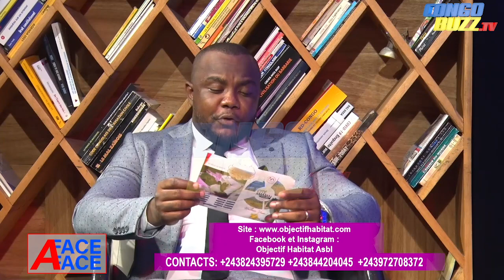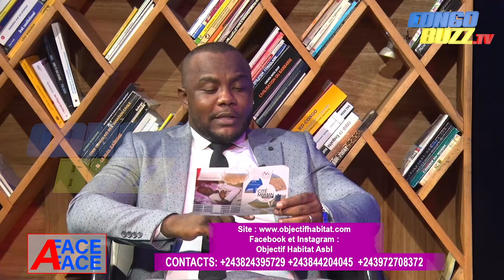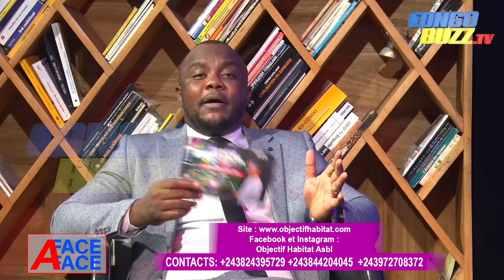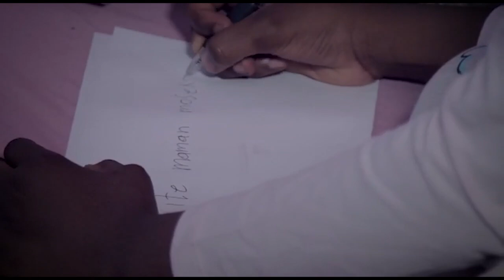MAMAN MOSEKA NOËL: ACHETEZ ET DEVENEZ PROPRIÉTAIRES.